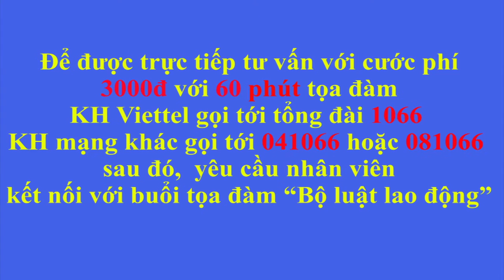TỌA ĐÀM PHÁP LUẬT VỀ LAO ĐỘNG